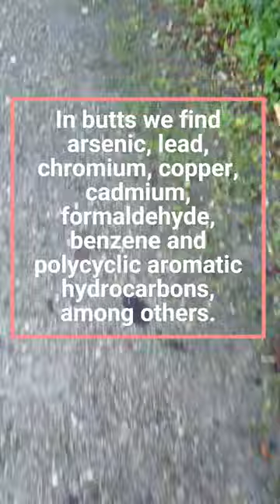Cigarette butts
# Poison in cigarette butts.

Up to two thirds of smoked cigarettes are thrown on the ground. That's about 340 and 680,000 tonnes of toxic hazardous waste.

In butts we find arsenic, lead, chromium, copper, cadmium, formaldehyde, benzene and polycyclic aromatic hydrocarbons, among others.

We force fish to drink this with every cigarette butt that is thrown on the ground.

# **HSBI Share Rewards and Planet Token for using rubbish bins correctly

There is a challenge to use the rubbish bins properly. Unfortunately, it happens far too often that people just throw their rubbish, cigarettes or other things on the floor and leave them there.

This rubbish then goes somewhere, but not where it belongs.
You often see green parks in the city where rubbish patches have formed.

If we all dispose of our rubbish properly, we can already beautify a large part of these places without any effort.
In addition, the animals in nature are also better off. It is not there fault, but they eat some of it.

The challenge of @eddwood is about simply showing how to dispose of rubbish properly.
You don't have to write a long post. Just take a picture of how you dispose of your waste outside your own four walls.
Post the picture as a comment under the challenge and you're done.

With a bit of luck, others will see it and do the right thing.
Every waste that is disposed of correctly and does not end up in nature is a benefit for all of us.

Join @cleanplanet ´s communitie cleanplanet.
Help us and win weekly prizes.
Have fun taking part.

sbi-skip